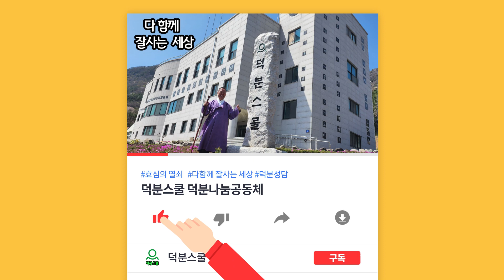윤회의 주체는 누구이며, 윤회를 어떻게 벗어날까요? 윤회 해탈 창조 [아침법식즉석요리]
1️⃣첫번째:덕분스쿨 입학해서 공부하기
2️⃣두 번째: 카페(cafe)에서 공부하기
네이버 카페(cafe): 덕분스쿨
3️⃣세 번째: 공개밴드에서 공부하기
4️⃣네 번째: 유튜브(Youtube)에서 공부하기
덕분나눔공동체장 덕분성담 드림

윤회의 주체는 누구이며, 윤회를 어떻게 벗어날까요? 윤회 해탈 창조 [아침법식즉석요리] 덕분스쿨 덕분성담 대원 #230530